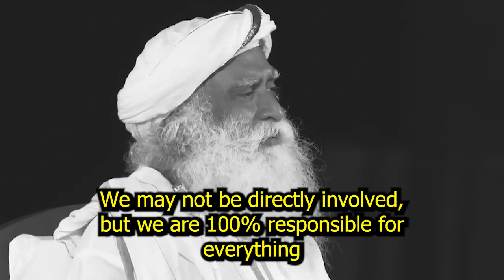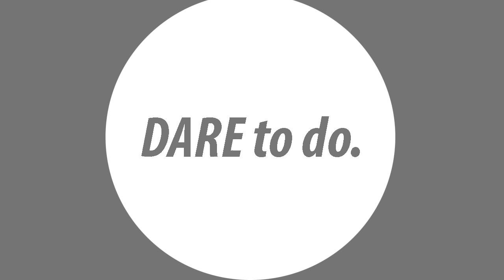YOU ARE FREE - An Eye Opening Sadhguru Speech For 2023 (Important!)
a beautiful motivational and eye opening speech by Sadghuru. Proud to present you with subtitles by Dare to do. Motivation

Music Search:

artlist, videoblocks

1)This video has no negative impact on the original works (It would actually be positive for them)
2)This video is also for teaching purposes.
3)It is not transformative in nature.
4)I only used bits and pieces of videos to get the point across where necessary.